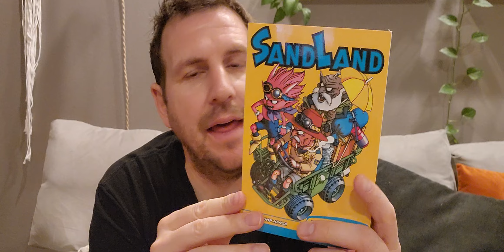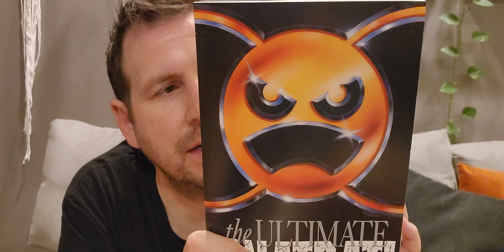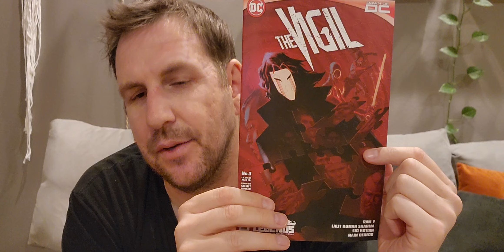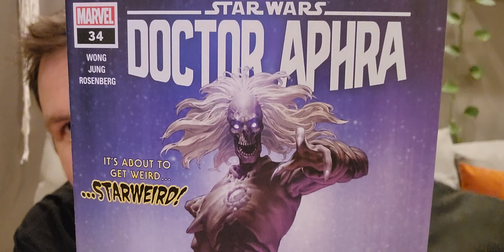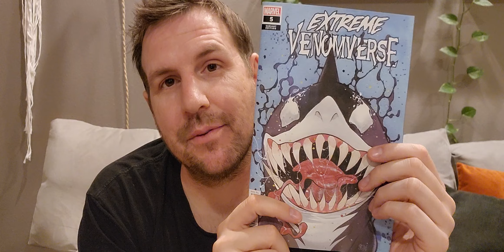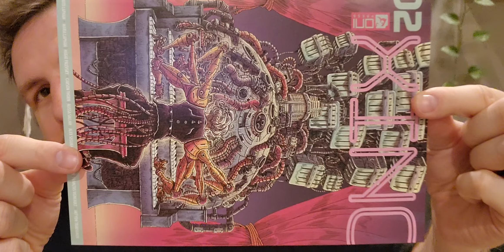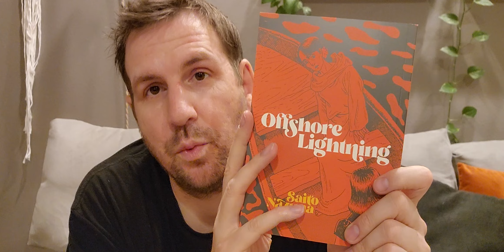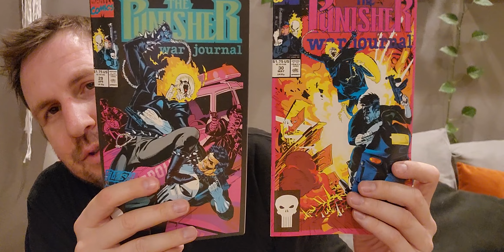Comic Haul Because I Didn't Read Much This Week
Sandland
Fun to Funky
Punisher 30 featuring Ghost Rider
Gnatrat from Fantagraphics
Reptile House
Some Knight Terrors Midnight Covers
Wonder Woman facsimile George Perez
Star Trek Days of Blood
Gunslinger Spawn
King Spawn
Star Wars Doctor Aphra
Star Wars Rebellion
Extreme Venomverse
Xino #2
Grog the Frog from Silver Sprocket
Diane Noomin by Bill Griffith
Offshore Lightning
Juliette from Drawn and Quarterly